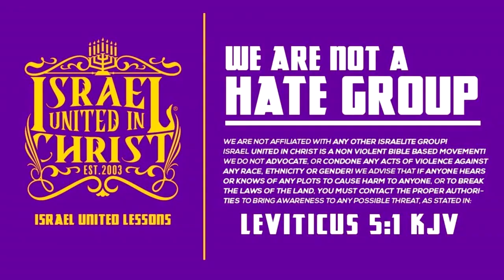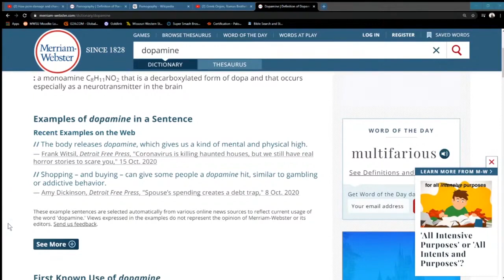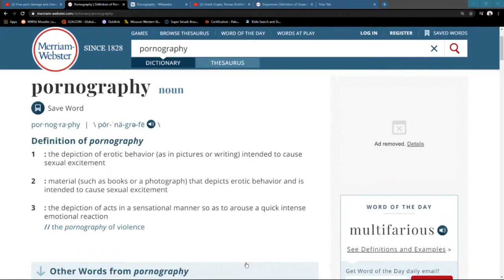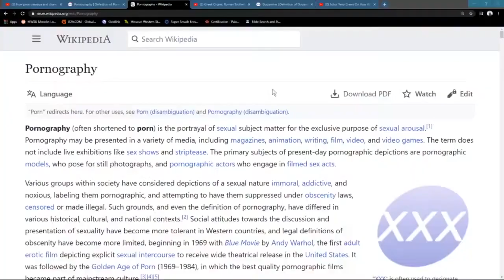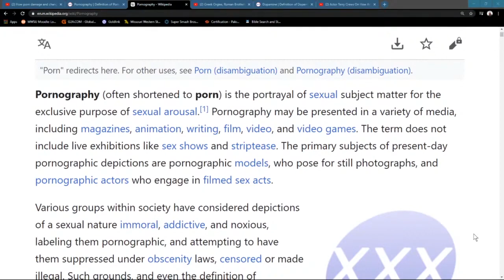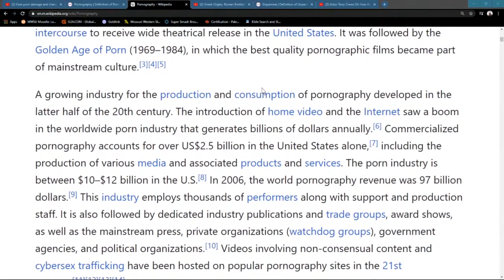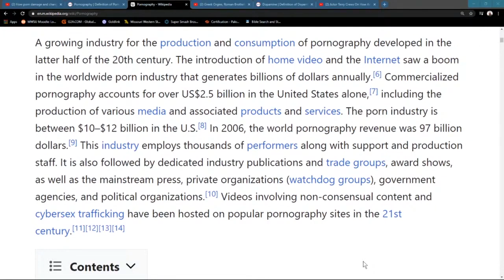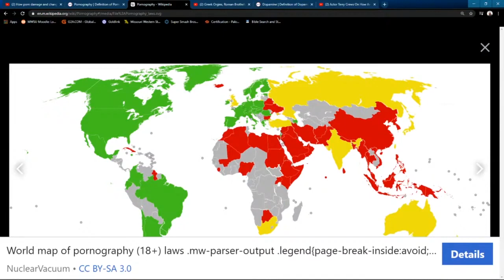IUIC | PORN IS MY ADDICTION